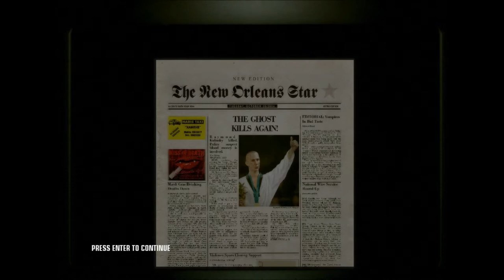Rek Plays: Hitman Blood Money Ep28 M5 and M6 Preview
After the great success of the Mardi Gras hits, I celebrate by derping up the next mission in epic fashion.